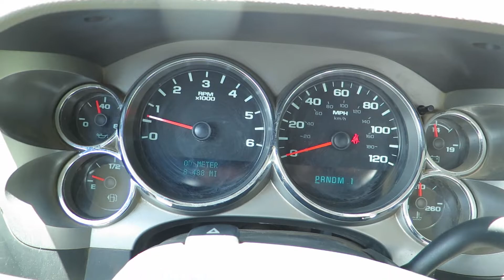Lot 14 2012 Chevy Silverado 3500HD Flatbed Dump Truck 883TWG OahuAuctions.com Kailua Oahu Auction